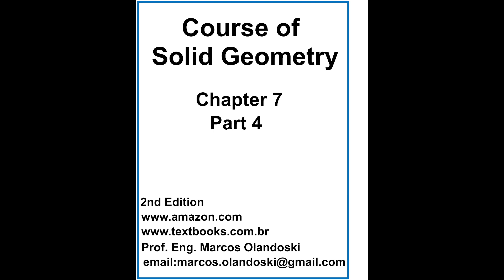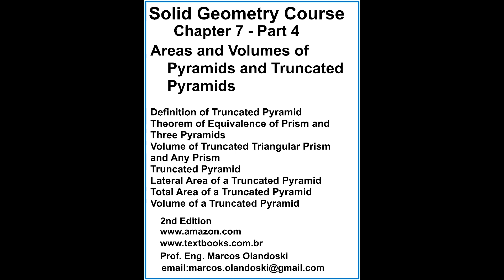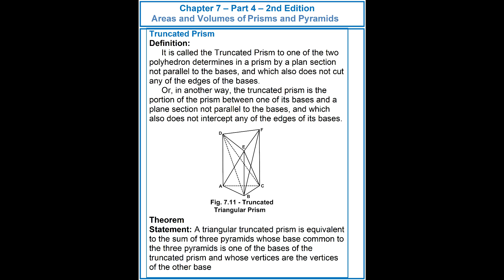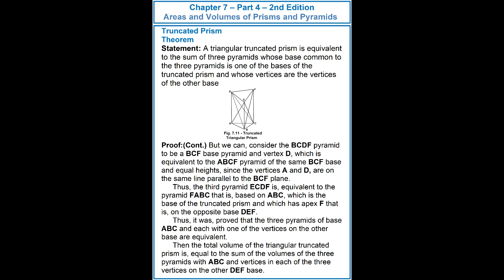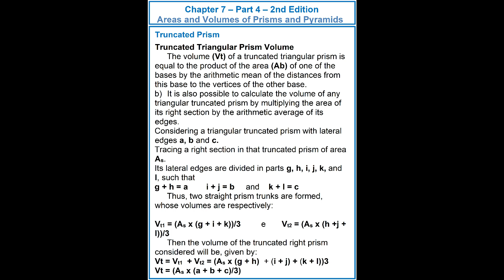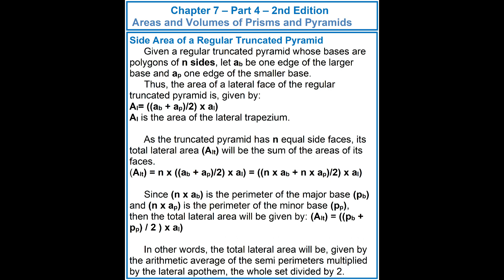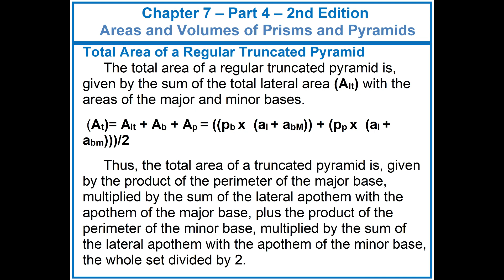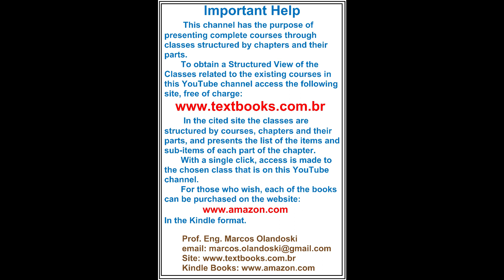COURSE OF SOLID GEOMETRY - CHAPTER 7 - PART 4 - 2nd EDITION